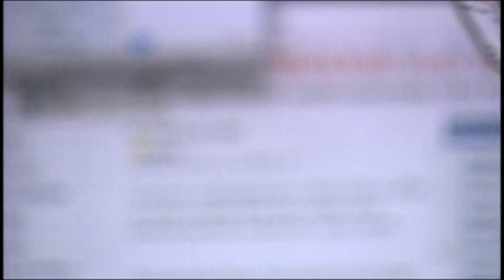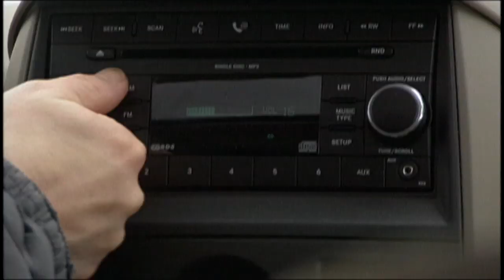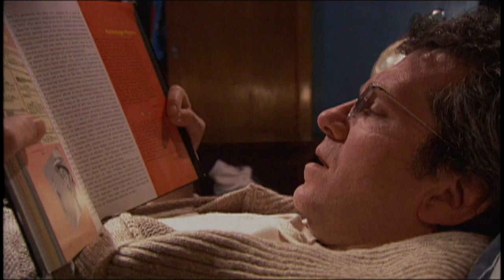There Are Monsters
A horror film based on the apocalyptic premise that the world is being slowly taken over by people who look exactly like us.

Writer/Director: Jay Dahl
Actors: Stephen Arnold, Kristin Langille
Producer: Black Dog Films
Funders: Bravo!FACT/NSTC